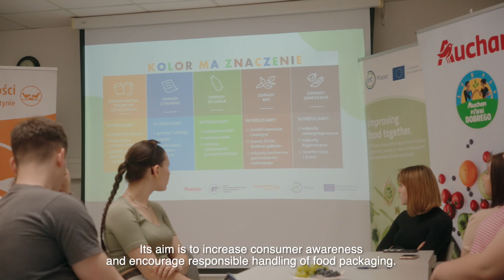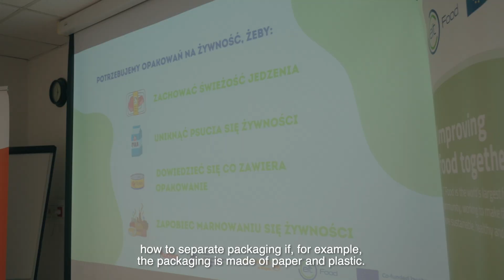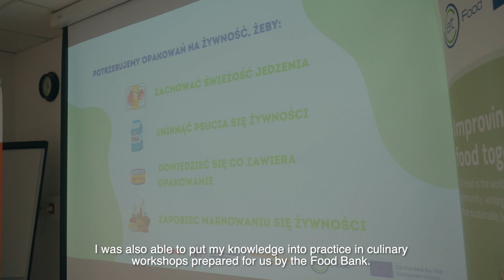InformPack Project - workshops on responsible handling of food packaging (ENG)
As part of the international InformPack project, funded by EIT Food - the European Institute of Innovation and Technology in the area of food, we conducted workshops combining science with practice together with one of the project's partners - the Institute of Animal Reproduction and Food Research of the Polish Academy of Sciences.
The aim of the workshops is to increase consumer awareness and encourage responsible handling of food packaging. We discussed issues such as proper waste segregation, symbols on packaging, the materials they are made from, and the consequences of excessive packaging. The workshops took place at Auchan hypermarket. After the educational part, participants received a list of food products and were tasked with shopping according to the knowledge gained from the meeting with experts.
As part of promoting sustainable consumer choices, we also focused on a healthy diet. Participants prepared delicious plant-based dishes from the products they had previously purchased.
Let's remember that every choice we make matters. Thoughtful shopping, reducing waste, and proper segregation are our shared responsibility.